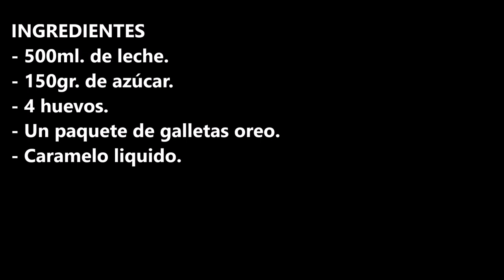FLAN DE OREO / CROCKPOT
INGREDIENTES
- 500ml. de leche.
- 150gr. de azúcar.
- 4 huevos.
- Un paquete de galletas oreo.
- Caramelo liquido.

INGREDIENTS
- 500ml. of milk.
- 150gr. sugar.
- 4 eggs.
- A packet of oreo biscuits.
- Liquid caramel.